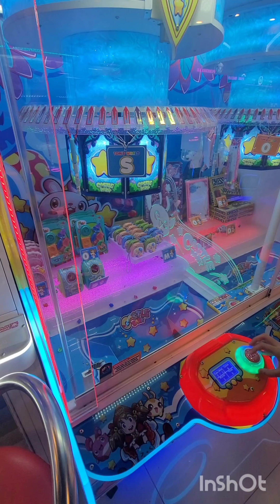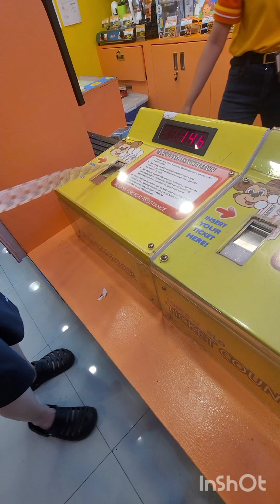SM north edsa mall tour experience food trip rating 9/10